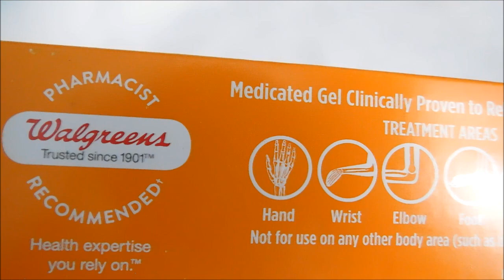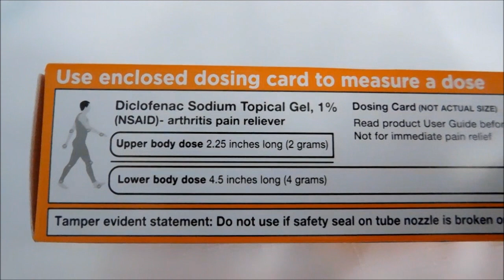Walgreen Arthritis Pain Relieving Gel, Diclofenac Sodium Gel, Voltaren, Pain in hand,knee,foot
Walgreen Arthritis Pain Relieving Gel, To relieve arthritis pain for  hand, wrist, elbow, foot, ankle or knee,  Diclofenac Sodium Gel 1%, , Voltaren Arthritis Alternative
Compare to the active ingredient in Voltaren Arthritis Pain. Life doesn't stop for arthritis pain. Get moving again with Walgreens Arthritis Pain Relieving Gel, with diclofenac sodium 1%, a non-steroidal anti-inflammatory drug (NSAID), in original prescription strength. Clinically proven to relieve arthritis pain. Treat your arthritis pain, don't just mask it. A topical arthritis pain reliever, this medicated gel penetrates skin at the application site to deliver significant relief within 7 days with 4 times-per-day use. Apply to hand, wrist, elbow, foot, ankle or knee for daily treatment of arthritis pain. Make Walgreens Arthritis Pain Relieving Gel part of an overall program for managing your arthritis plan, including exercise, lifestyle changes and weight maintenance. Walgreens Arthritis Pain Relieving Gel, Diclofenac Sodium 1%, reduces joint pain and inflammation so you can keep going strong.